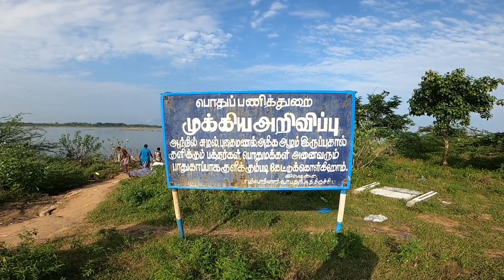palani to karur trip || himalayanbs6 || Temple || water crossing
We do not own all the material we're posting on this channel. If you are a copyright owner and want your work to be removed from our channel PLEASE contact us via email  or leave us a personal message here and we will remove your material right away. PLEASE do not opt for a youtube strike.

MALAYALAM WHATSAPP STATUS
ENGLISH_WHATSAPP STATUS
HINDI_WHATSAPP STATUS

Thileepvlog, natural video, travel videos, amazing videos, mq, Thileep, whatsapp status,

30 Best Heart Touching, Love 30 Best Video WhatsApp Status, WhatsApp Status 30sec, WhatsApp Status 2020, Newest WhatsApp Status, New WhatsApp Status, Status New WhatsApp Status, Video 2020, Thileep Creation
yercaud tamil.